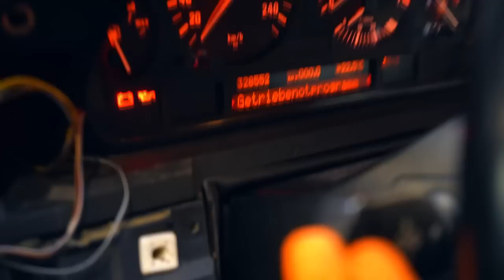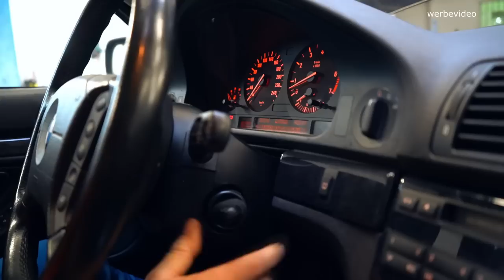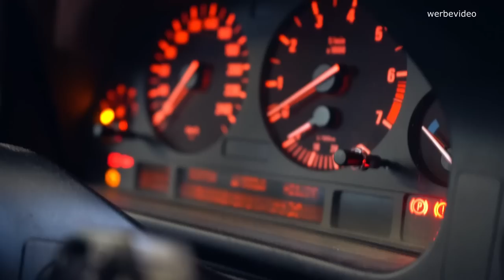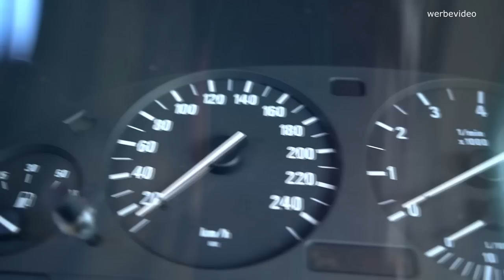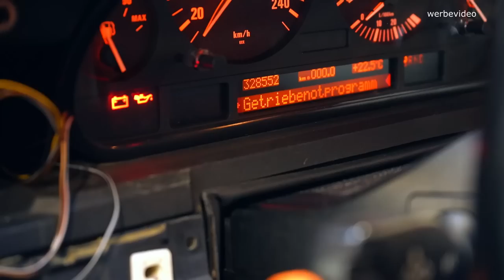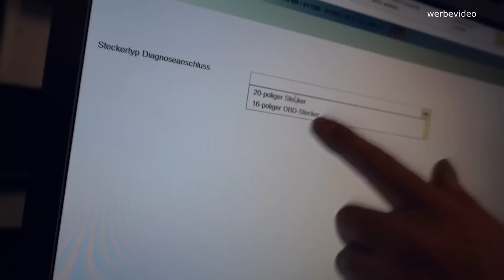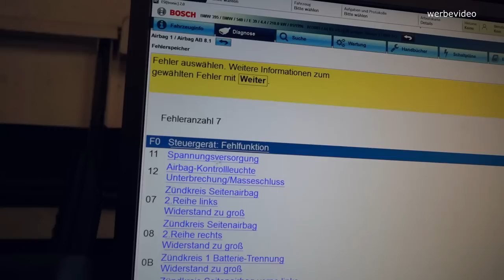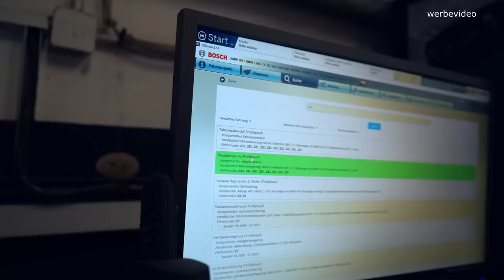Glaubt mir, sowas habt ihr noch nie gesehen! Wie hat das Auto TÜV bekommen? 2000€ E39 540i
bj 3/2000
280.000km
V8 4.4Liter 286PS
2000€

Topdon Diagnose Tester